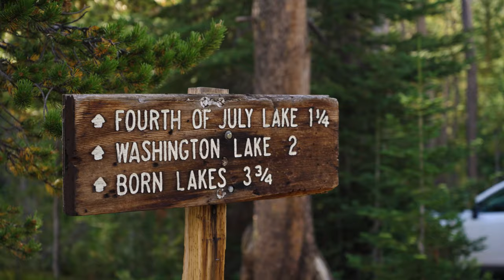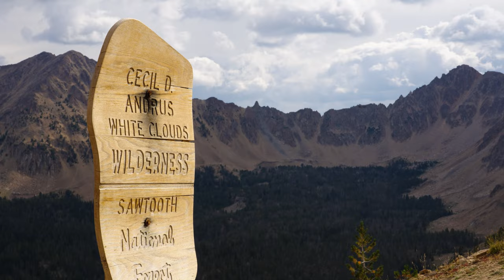Ants Basin & Born Lakes | The White Clouds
A backpacking trip to Ants Basin in the White Clouds of Idaho.

🎥 HIRE ME

🎒 MY BACKPACKING LOAD OUT FOR THIS TRIP
Nemo Hornet Tent
Osprey Stratos 34 Backpack
Nemo Tensor Insulated
Nemo Disco 15
Sea to Summit Down Pillow
Jetboil Zip Stove
Sawyer Water Filter
Exped Widget Pump

👕 CLOTHING
REI Sahra Convertible Pants
REI Sahara T Shirt

0:00 Broken Fishing Pole
1:06 The Hike To Ants Basin
3:09 Born Lakes
3:55 Deep Thoughts From a Broken Fishing Pole